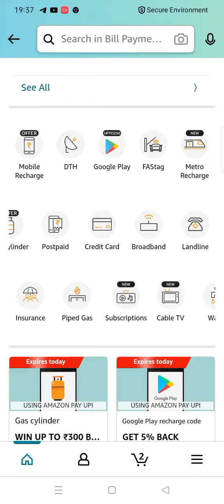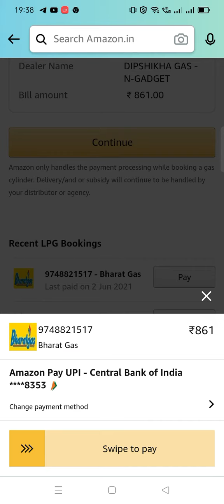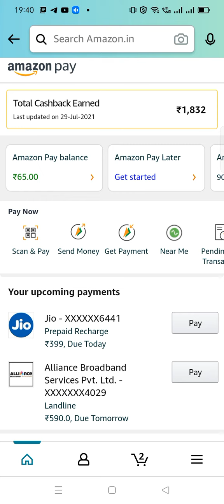Earn 1 to 300 Rupees Maximum //Amazon New offer 🔥🤩